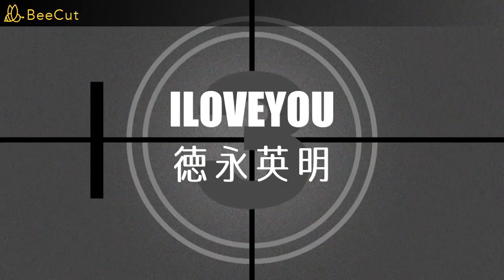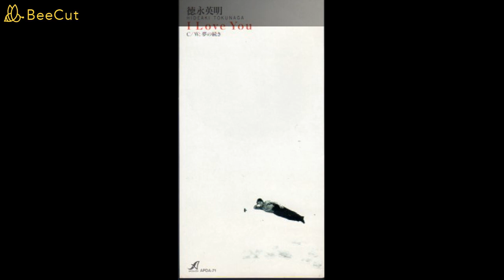ILOVEYOU 徳永英明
発売日
1992年11月02日
発売元
アポロン
品番
APDA-71
価格
975円（税込）